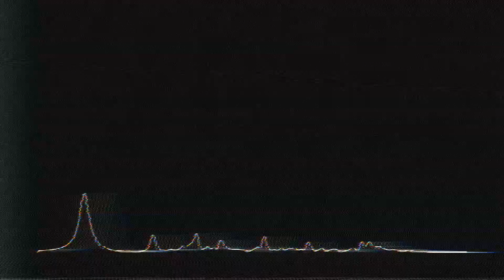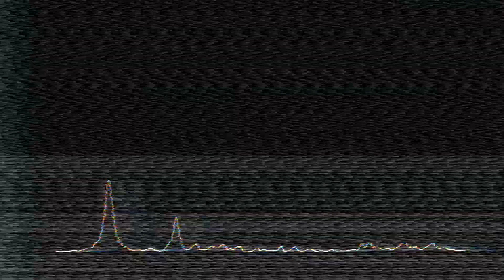UNKWN_FELLA - StarGaze (Lost Records)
Found Within The Depths of A Cloud